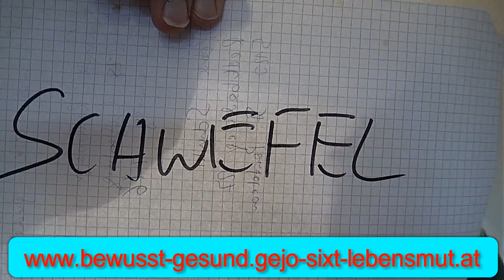Warum das 5G-NETZ kommt und was es mit SUCHT zu tun hat!?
Warum das 5 G Netz kommt und was es mit Sucht zu tun hat, erfährst du in diesem Video!!! Alles Liebe GeJo txis

👌 +Vitamin K2 bei AMAZON sehr zu empfehlen all trans:

👌 Zum Entgiften und Superfood-Chlorella-Spirulina-Kelp Bio Algen:

👌 Lugolsche Jod-Lösung 5 %, diese verwende ich:

👌 Das DMSO Handbuch:

👌 DMSO pharmazeutische Qualität:

👌 MSM Kapseln hochdosiert:

👌 Vitamin K 2 Kapseln:

👌 Vitamin B 12 Lutschtabletten und bioverfügbar:

👌 Den Darm wiederherstellen mit anorganischem Schwefel:

👌 Krebs verstehen und heilen: